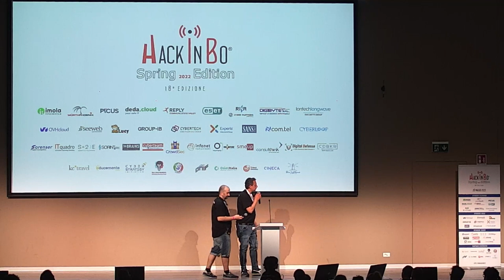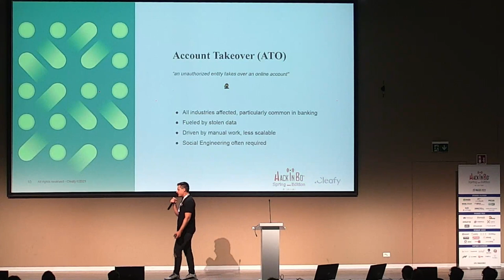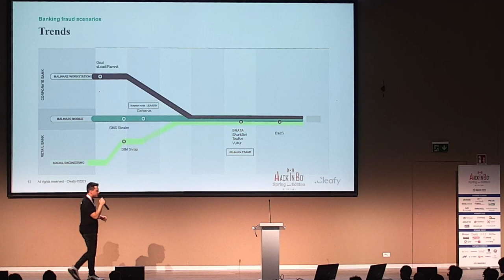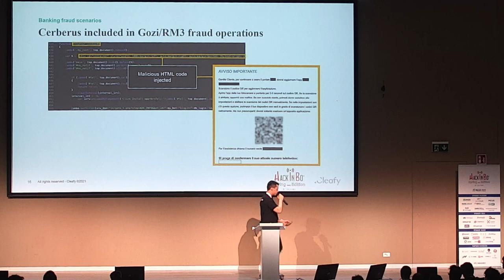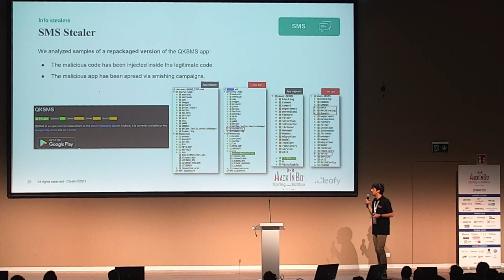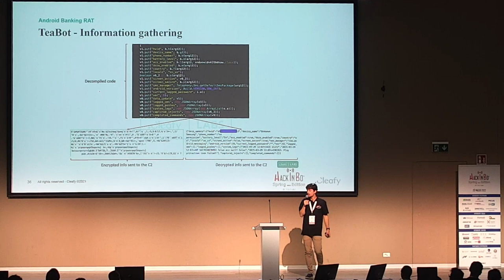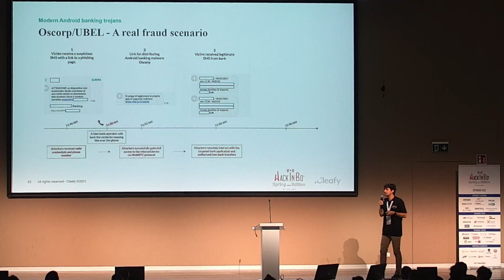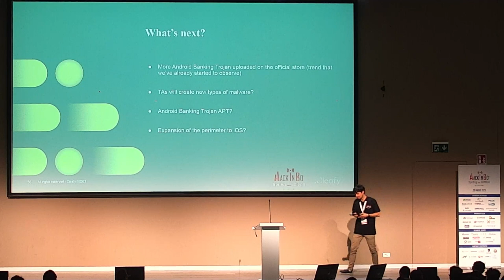HackInBo® Spring - A Deep dive into advanced Android Banking Trojan Campaigns - Valentini & Iubatti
👉 If you're looking for a new event to sponsor, a little unconventional one and organized with a deep passion, maybe it's time to write me an email...

P.S. have a look at the sponsors who helped usdeliver such a fantastice event in these years

Sito dell'evento: hackinbo.it
Sito Training: hackinbo.training
Sito HackInBo Business Edition: hackinbo.business